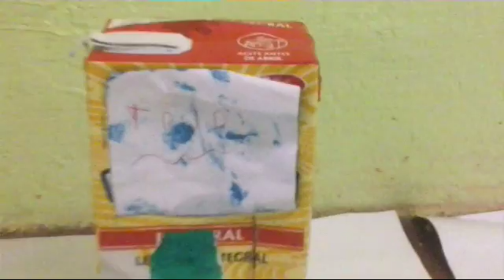Novela Trud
Nessa novela da  autora  Bia   Bomfim   Trud    é    uma    idosa      que      gosta de abacate e de aprontar muito,   Trud entra em altas confusoes  com  suas vizinhas e amigas   Maria   Malucas   dos chapeus Leopolda    Pá Angêla Professora Mão Leve e seu Jão.